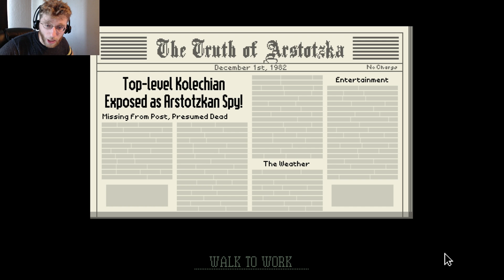Papers Please part 5! Mistakes cost lives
This time my family isn't starving!